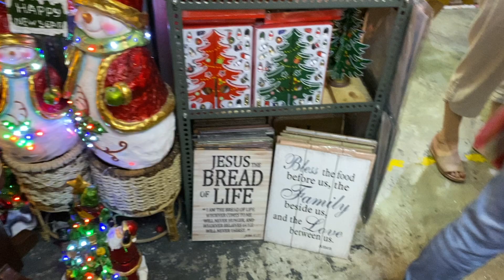christmas decor shopping in dapitan arcade